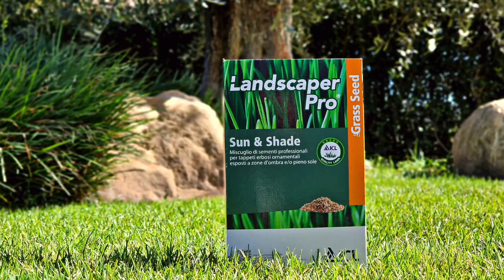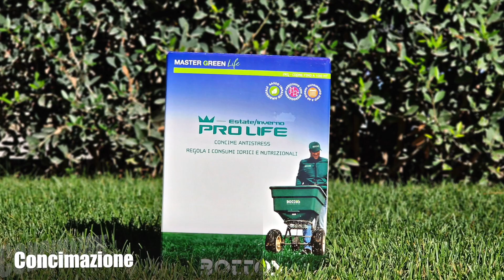La trasemina su tappeto erboso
Guarda il video e scopri di più!
Prodotti citati:
・Tryko plus

・Super turf